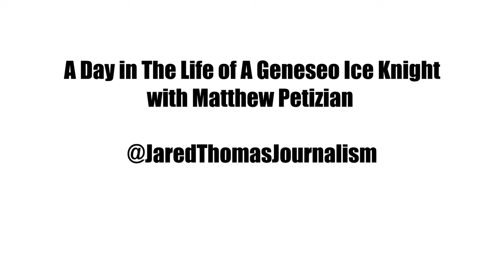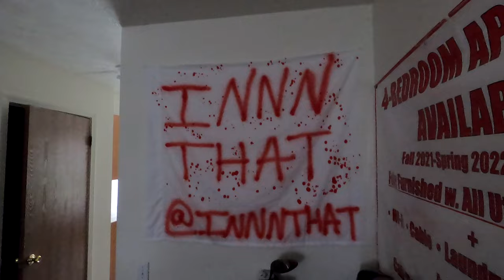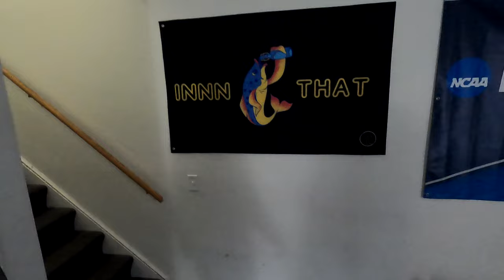A Day in The Life of a Geneseo Ice Knight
Final Project for COMN 277